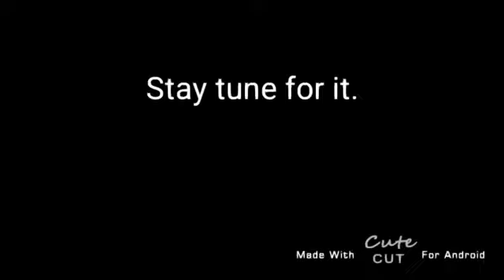An announcement (Read description)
I decided to make a series for fun.
The series will be a Kid vs Kat AU series.
Here's the plot:
Mrs. Brannigan (Coop's teacher) got sick and couldn't teach for a few days. So this woman that I showed you, became a substitute teacher for the students but she had other plans.

Sorry if I spelled Substitute wrong.

And the woman from the Your mom asked me to pick you up meme, her name is Alayna so Alayna belongs to me.

Stay tune for the series, I already got episode 1 written so I'm be working on it.

That's all.